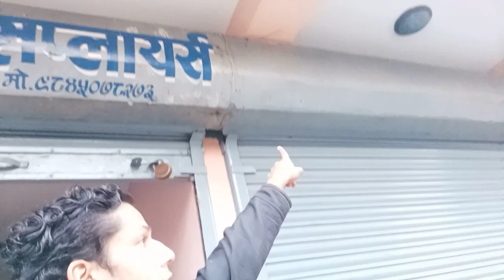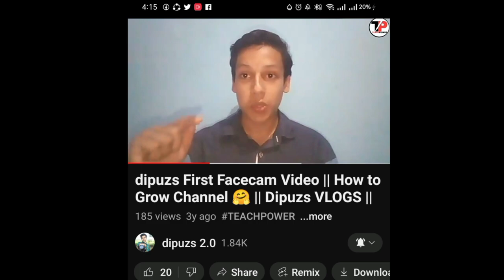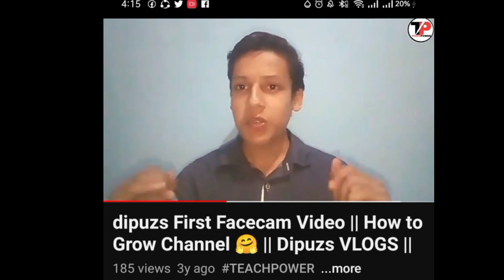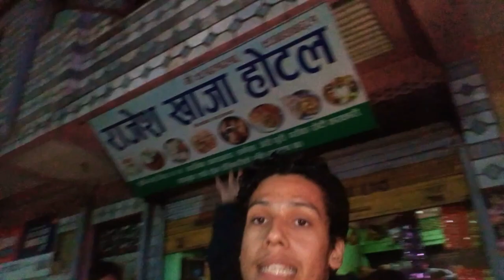चितवनमा के कस्तो काम गर्नु पर्थ्यो त